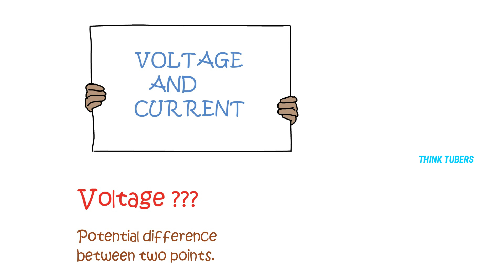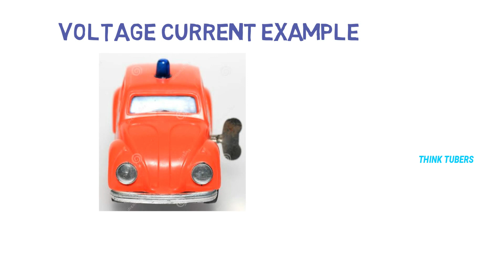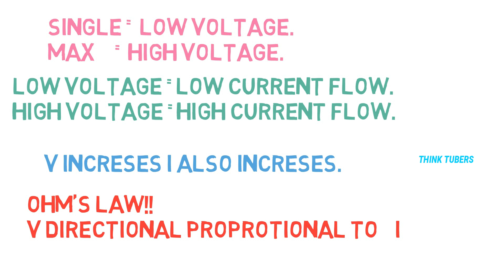What is Voltage | Current | Explained in Tamil with animation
What is voltage and current ?
Explained with animation in Tamil
If you like our video give us one thumbs up
Need any particular video leave it on commend.